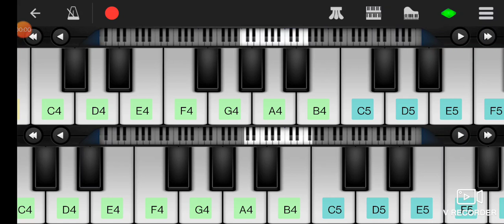GOOD NEWWZ TUNE